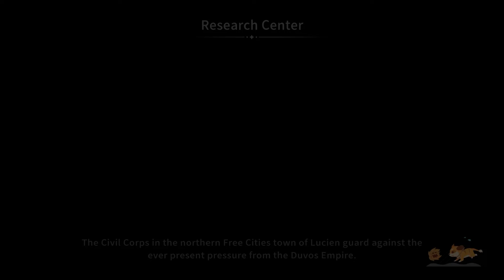Menghilangkan Polusi Gas Beracun di Kota Sandrock - My Time at Sandrock Indonesia #32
Kembali lagi di My Time at Sandrock Indonesia, dan kali ini kita akan ikut turnamen bela diri tahunan di kota Sandrock, peserta di turnamen ini adalah warga kota sandrock sendiri dan turnamen ini berjalan selama dua hari dengan hadiah token yang bisa ditukarkan dengan barang barang yang bagus...